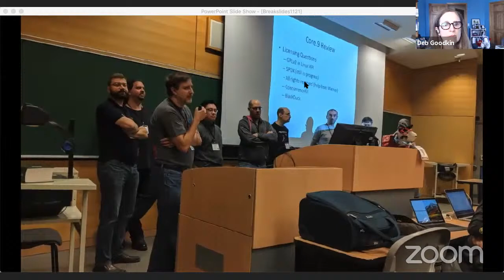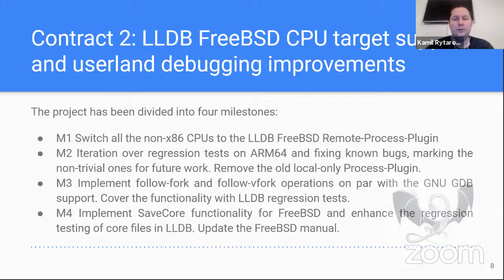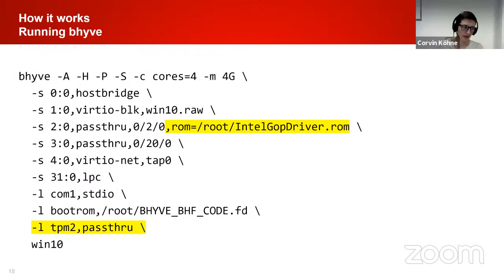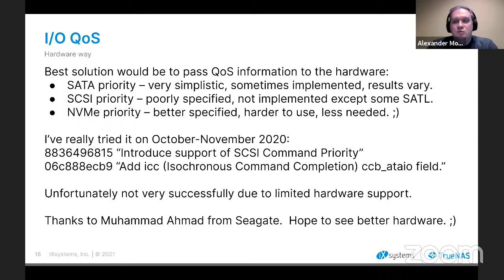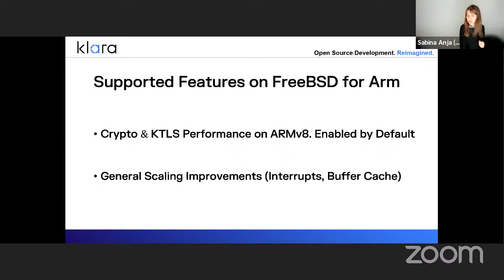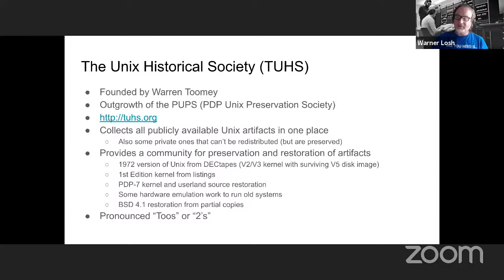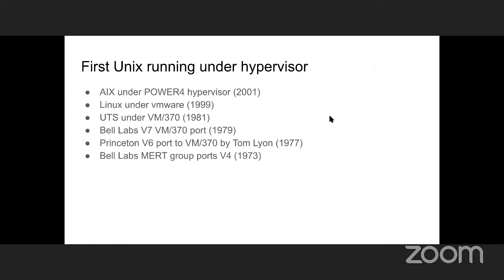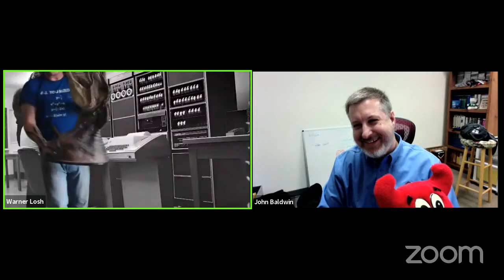November 2021 FreeBSD Vendor Summit Day 1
Join us for the 1st day of the November 2021 Vendor Summit. The day kicks off with an update from the FreeBSD Foundation followed by talks on LLDB on FreeBSD,  a panel on FreeBSD Arm64 Flexibility, FreeBSD, ZFS and iSCSI, or one year of TrueNAS development, and more!